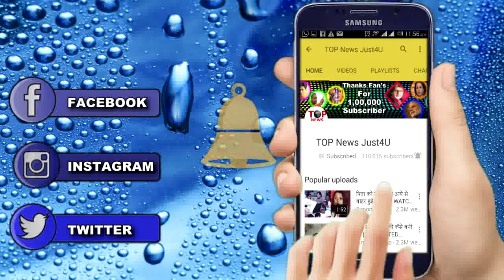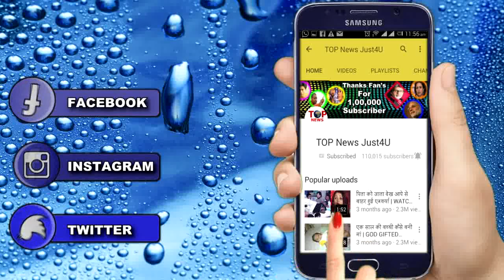ISHQBAAZ: शिवाय की सगाई में अंजान “ट्विस्ट” की होगी “एंट्री” | TWIST TO ENTER IN SHIVAY’S ENGAGEMENT